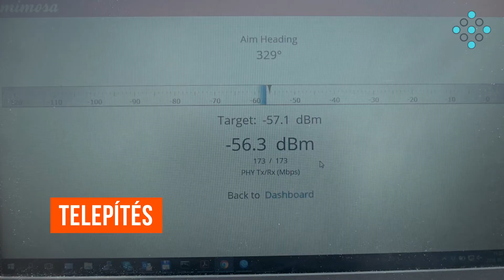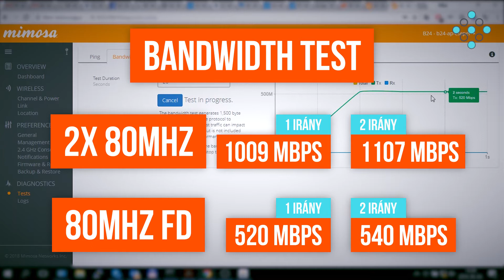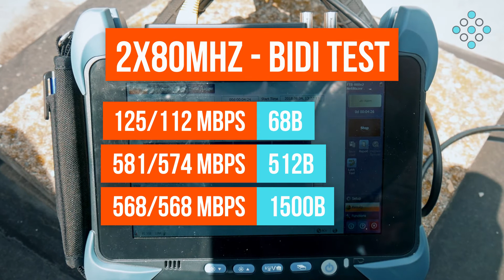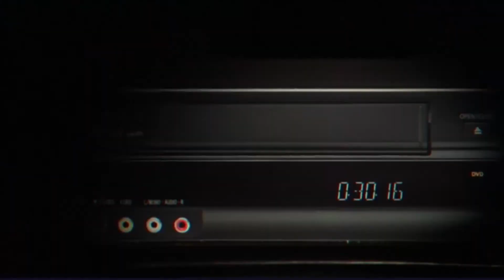Mimosa B24 24GHz Performance Test - ENGLISH SUBTITLES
We have tested the brand new Mimosa B24 24GHz bridge on a 2km link, with various measurement methods and reached really good results. All the details are in the video.

Leteszteltük a vadonatúj Mimosa B24 24GHz-es bridge-et egy 2 km-es szakaszon, különböző eljárásokkal és igazán jó eredményeket értünk el. Részletek a videóban!

Bővebb információ: accesspoint.hu